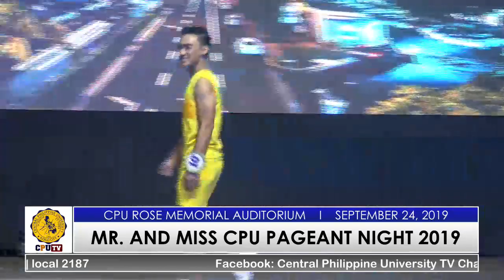CPU TV CHANNEL LIVE PROGRAMS